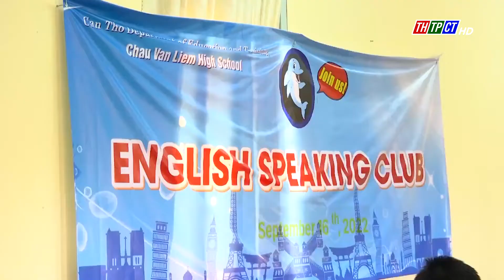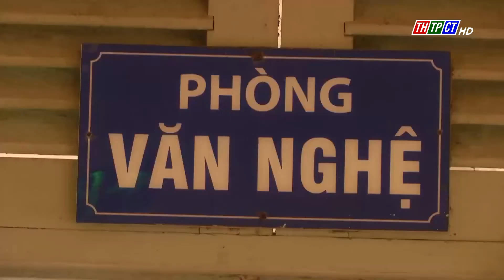Nhiều câu lạc bộ thu hút học sinh | Cần Thơ TV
Nằm ở trung tâm thành phố Cần Thơ, học sinh trường Trung học phổ thông Châu Văn Liêm  thuận lợi tiếp cận nhiều loại hình vui chơi giải trí. Ngay từ đầu năm học, nhà trường chú ý tổ chức nhiều hoạt động thu hút học sinh tham gia.